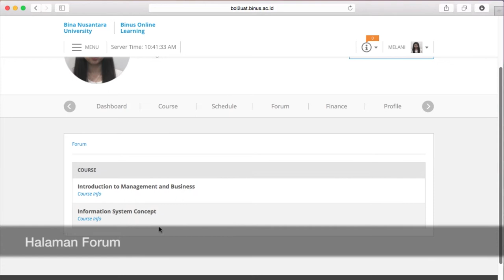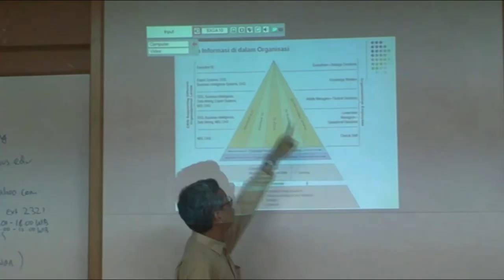Profile BINUS ONLINE LEARNING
Profile BINUS Online Learning 2015/2016